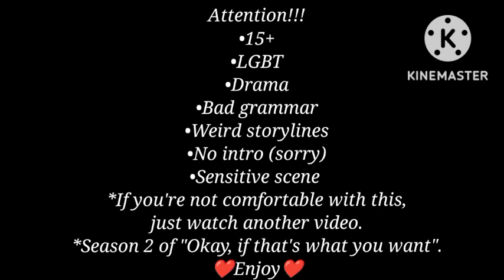Familiar Husband | GLMM BL (15+)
Hi,
  I hope you enjoy it. TvT Anyway, this is the Season 2 of Okay, if that's what you want.